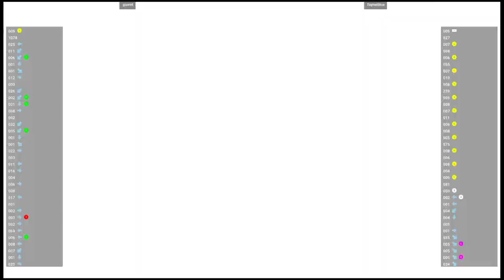CVS2 🕹 gawet VS faynettius | Fightcade